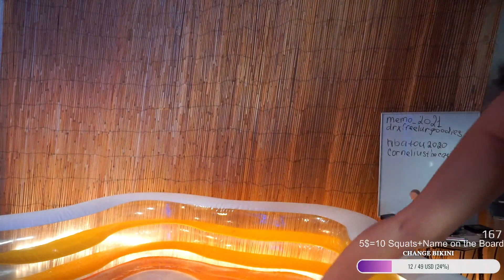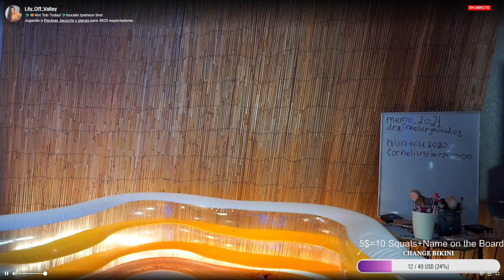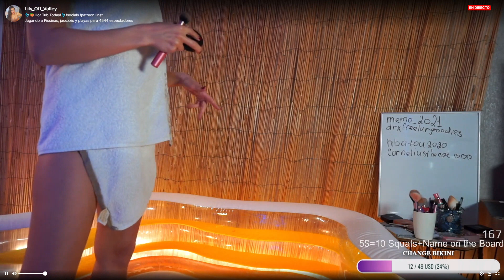Lily Off Valley 04-11-22 Twitch part 1